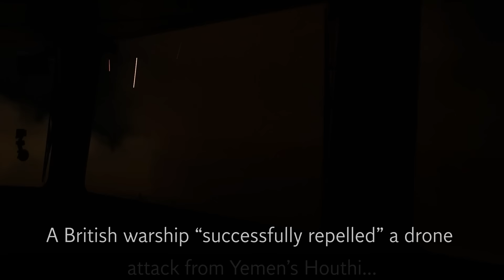Moment British warship shoots down Houthi drone in Red Sea skirmish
A British warship “successfully repelled” a drone attack from Yemen’s Houthi rebels, the UK Ministry of Defence (MOD) has said.

Footage shows the HMS Diamond using its Sea Viper missile system to shoot down a drone “illegally targeting” the ship in the Red Sea on Saturday, 27 January.

“These intolerable and illegal attacks are completely unacceptable and it is our duty to protect the freedom of navigation in the Red Sea,” the MOD said.

They confirmed that no injuries or damage were sustained.
“We want to thank the brave crew of HMS Diamond for their service to defend British and international interests.”